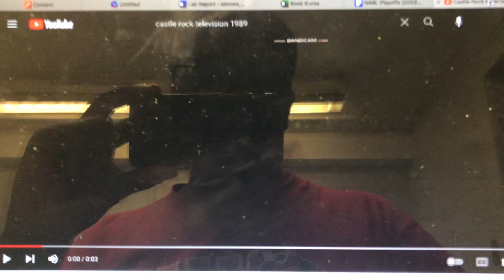Castle Rock Television/20th Century Fox Television (1989)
Taken from Season 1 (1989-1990) of Off Beat (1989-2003).

Created by Larry David and executive produced by Howard West and George Shapiro, the guys that brought us the NBC sitcom Seinfeld (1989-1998).

Season 1: December 20, 1989 - May 23, 1990 (17 episodes)